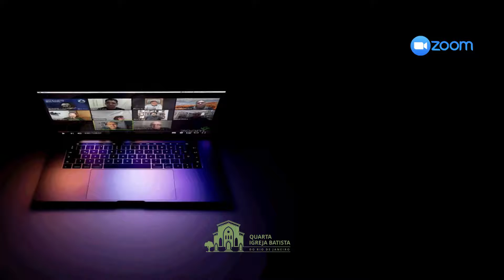Reunião de Oração - Quarta Igreja Batista do Rio de Janeiro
Participe conosco de uma SALA DE ORAÇÃO pela plataforma zoom. Toda 2ª feira às 20h.
"Confessai vossas culpas uns aos outros, e orai uns pelos outros, para que sareis" Tiago 5.16

Agência: 1125
Conta Corrente: 061094-1
CNPJ: 27639285/0001-61
Favorecido: Quarta Igreja Batista do Rio de Janeiro

PIX: 27639285/0001-61